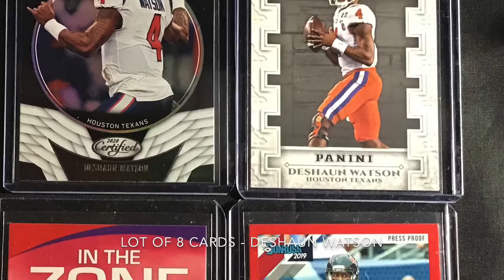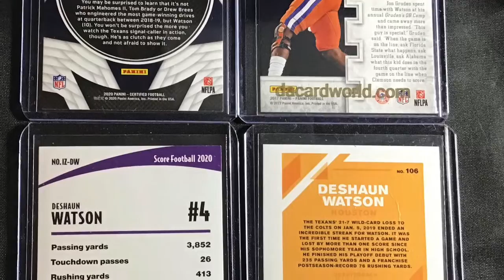New Cards In Our Store- Aaron Rodgers, Deshaun Watson, Russell Wilson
We will have new cards and collectibles all year long plus a lot of card breaks!